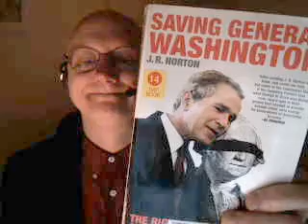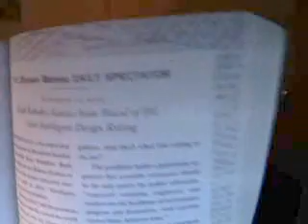Saving General Washington by J R Norton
The Right Wing Assault on America's Founding Principles reads the sub-title. This is a book which does a quich side-by-side comparison of the current administration and its cronies with the Statesmen who founded the United States. Despite all their flag-waving and blather about traditional values today's politicians look sick compared with the true heroes of the past.